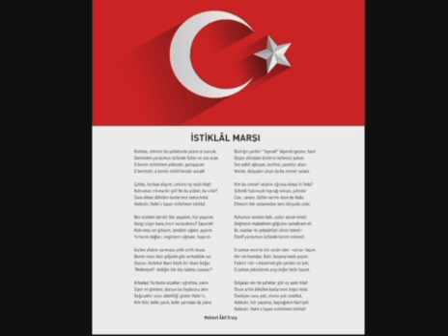İstiklal Marşı 10 Kıta Şiiri Türkiye Cumhuriyeti Atatürk Okuma Yarışması 2009 2010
TürkiyeCumhuriyeti Korkma sönmez bu şafaklarda yüzel al sancak Sönmeden Yurdumun üstünde tüten en son ocak 🇹🇷💂🏻‍♂️